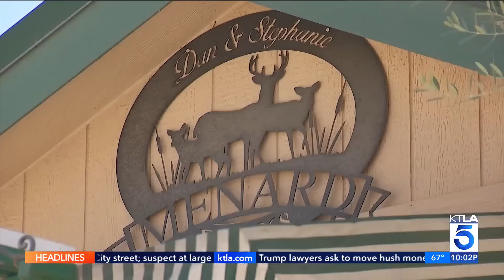Human remains found under home of alleged killer of elderly couple at nudist resort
A couple who disappeared about a week ago in Colton are likely dead, and human remains were found under the home of a man who was arrested a night earlier on suspicion of murder, police said Friday.

KTLA's Rick Chambers reports.